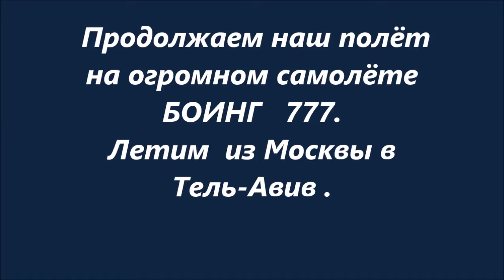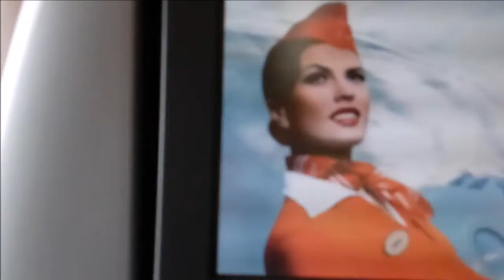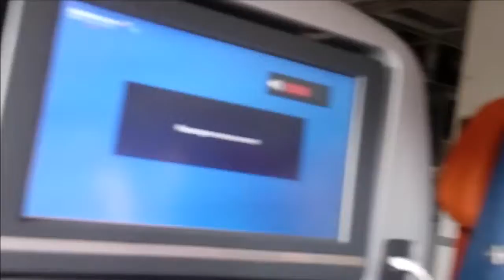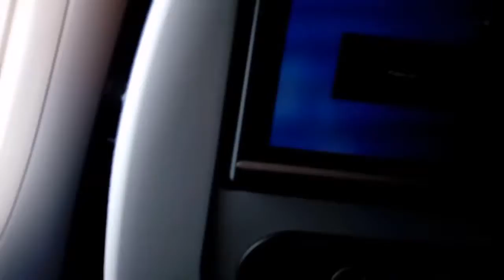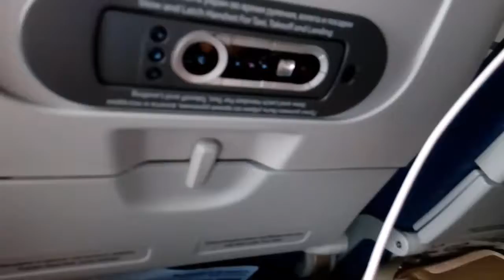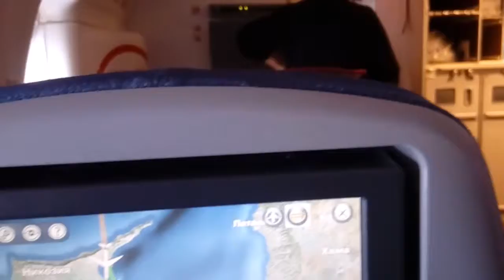Из окна иллюминатора 04 09 17